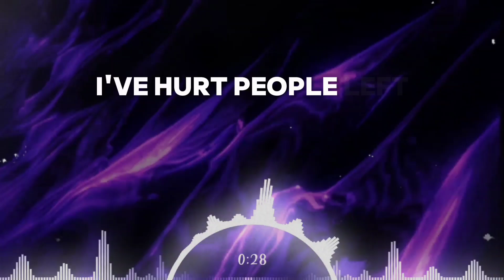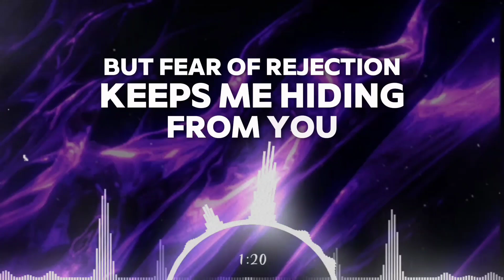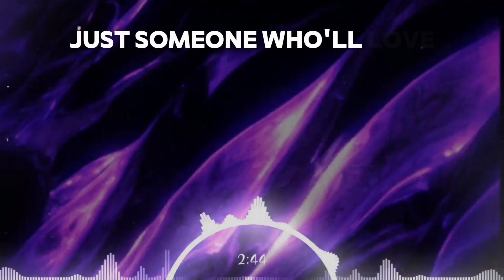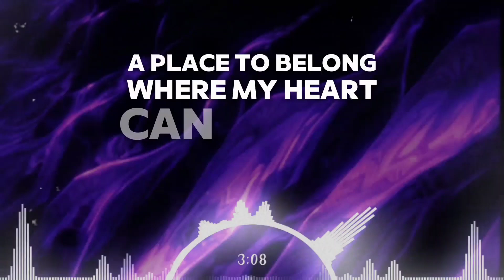Shadows In The Dark - A Place To Belong ❤️‍🔥 (COPYRIGHT FREE) N.o 6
✦✦✦✦✦ SHADOWS IN THE DARK ✦✦✦✦✦

LYCRIS

I'm flawed
imperfect
and scarred inside
My mistakes haunt me
like shadows that won't subside
I've hurt people
left scars that won't heal
But they don't know the pain I've had to conceal

I've walked alone
through darkness and strife
Searching for solace
a light to guide my life
My heart beats with flaws
my soul cries out in pain
Longing for someone to ease the weight I bear in vain

I've made amends
but guilt still lingers on
Memories of hurt
forever etched like a tattoo gone wrong
I yearn for connection
a love that's true
But fear of rejection
keeps me hiding from you
In the silence
I hear my heart's cry
A desperate plea
for someone to pass by
And see beyond my flaws
to the soul within
To love me for who I am
broken and worn thin.

I'm lost in emptiness
searching for a shore
A place to call home
where I can be more
Than just a stranger
in a world that's cold
A soul longing for connection
a heart that's old

I need a shoulder to cry on
a gentle hand
A safe haven from the world's demanding stand
No material wealth
no physical disguise
Just someone who'll love me
for my worn-out eyes

feels like a mistake
A misfit everywhere
with no place to escape
I yearn for peace
for a love that's true
A place to belong
where my heart can renew

In this endless night
I'm searching for a light
A guiding star that shines
through my darkest plight
A home to rest my soul
where love will be the key
Where I can be myself, wild and carefree.